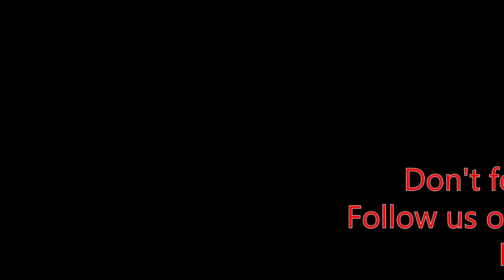My Trucking Life - Trip 20 Day 7 - OVERSIZE loads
"OTR" Stands for "Over the Road" It refers to a long haul trucker that delivers across the entire nation or in my case entire nation(s) (Canada and USA)

R0A0T0

Contact them to get your own!